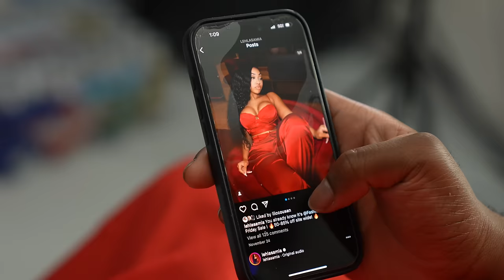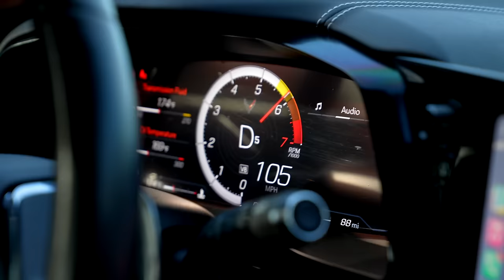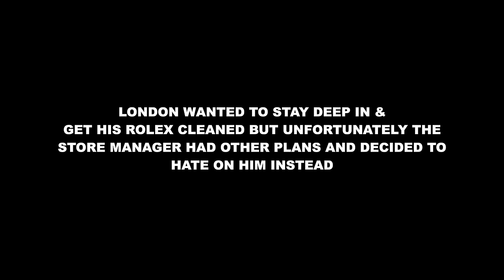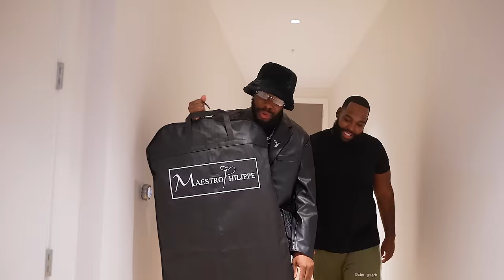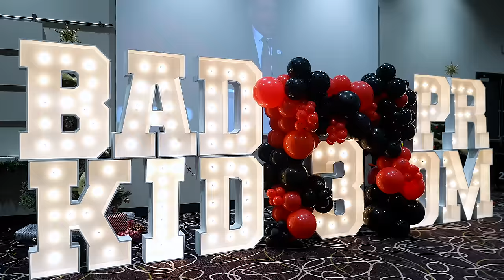MEET MY NEW GIRLFRIEND. . . 😍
DDG BUYS NEW WATCH

PONTIACMADE DDG VLOGS DUBAI

Dominican Republic

nate got keys vacation

ddg baecation

turks & caicos

grand turks

skydiving

skydive

jump out of plane

ifly

skydiving out of a plane

DUBAI BEYONCE CONCERT

BEYONCE LIVE IN DUBAI

DDG VLOGS

DESHAE FROST VLOGS

24 HOURS IN MIAMI

KAI CENAT TWITCH SUB

KAI CENAT GHERBO

GHERBO

KAI CENAT

ICEBOX

ICEBOX LIL BABY

DESHAE FROST 24 HOURS IN ATLANTA

MIAMI THE KID

ROLEX

PRIMETIME HITLA

florida made mg hot chip challenge

hot chip challenge

worlds hottest chip

DDG VLOGS

DUB FAMILY

AVERY B

LIT VLOGS

NYYEAR PRICE

VENEERS

COLOMBIA VENEERS

PORCELAIN VENEERS

NYYEAR

NYYEAR VLOGS

NYYEAR PRICE

TRAVEL VLOG

MEDELLIN COLOMBIA

I WENT TO MIAMI TO GET VENEERS

VENEERS

SHOULD I GET VENEERS

PROS AND CONS WITH GETTING VENEERS
 PROS AND CONS VENEERS

DDG VENEERS

PERFECT SMILE EXPERIENCE

I WENT TO COLOMBIA TO GET PORCELAIN VENEERS

ROOT CANAL

CROWN TREATMENT

CROWNS VS VENEERS

vlogmas vlogging
 vlogmas christmas

dearra

nate got keys e

christmas trees

MACK & MIA

december vlogmas

Funny mike badkid prom

Badkid prom

Badkid prom 3

Funny mike

Funny mike bad kid prom

HIM AND HER SHOW

SHAMISE TV

DANAY & LEO

GDC

GOAL DIGGER CREW

IM HUNDRO OFFICAL RESE

Joel tv

VLOGMAS , VLOGMAS COUPLES , THE PRINCE FAMILY , MACK & MIA , QUI & KEN , CHRISTMAS , CHRISTMAS TREE , VLOGMAS INTRO , FRUIT & PREE , FAMILY CHANNEL , VLOGGING , AVERY B MIAMI THE KID IM HUNDRO DAILY AVERY BENTLEY TV PRIMETIME HITLA

hoommantv

p2isthename